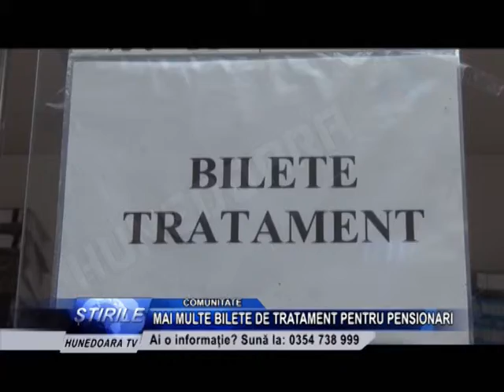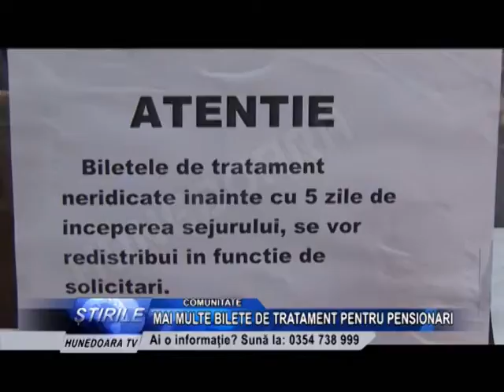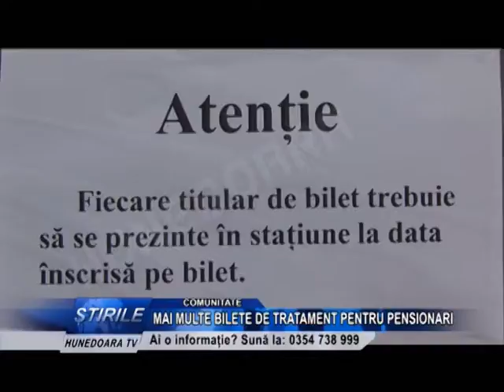MAI MULTE BILETE DE TRATAMENT PENTRU PENSIONARI